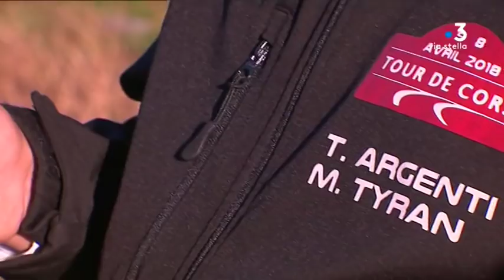Pascal Trojani remporte la 21e édition du rallye de Balagne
Pascal Trojani a remporté la 21e édition du rallye de Balagne samedi 15 décembre. C'est la douzième fois que le Bastiais s'impose sur cette course. Anthony Puppo et Kevin Fredenucci ont complété le podium.

Intervenants - Pascal Trojani, pilote, vainqueur de la 21e édition du rallye de Balagne.
Equipe - Pascale Paumier ; Pierrick Nannini ; Julien Castelli.